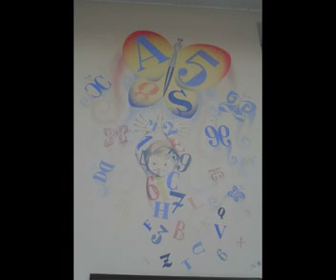I MURALES DI INTERNEPPO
Interneppo è una frazione di Bordano (UD), il paese delle farfalle. Un semplice paesino decorato con gusto raffinato..